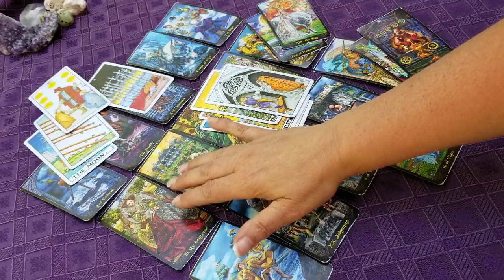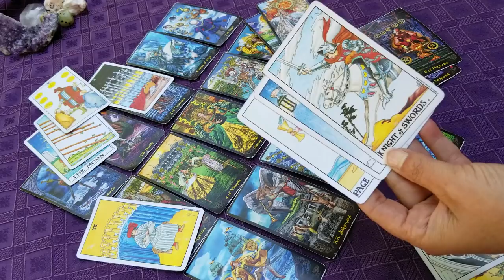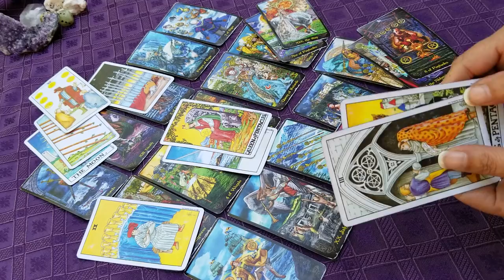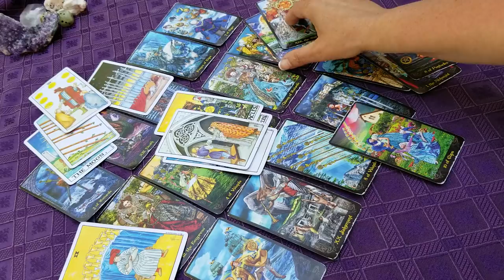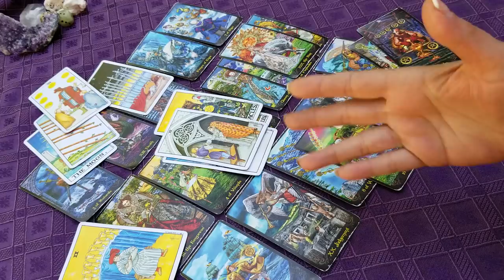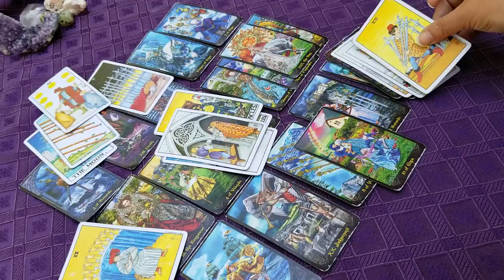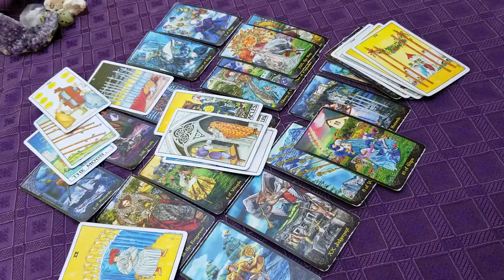LIBRA - ENDING SOMETHING TO BEGIN SOMETHING - JUNE MID-MONTH